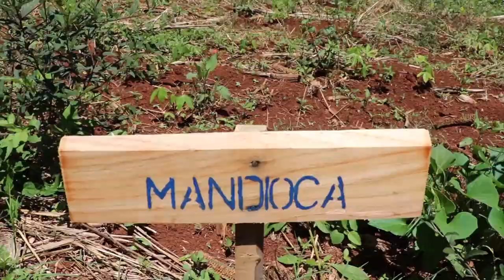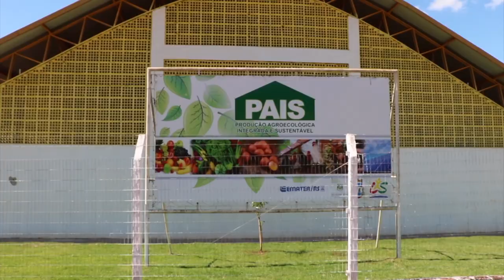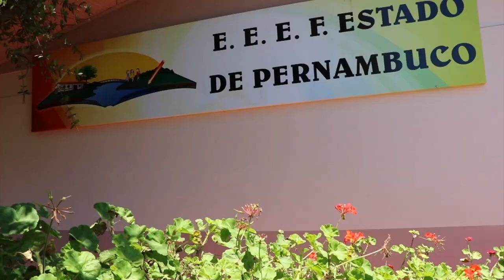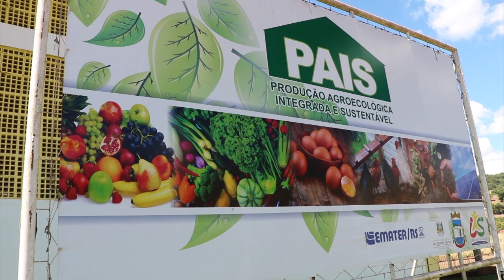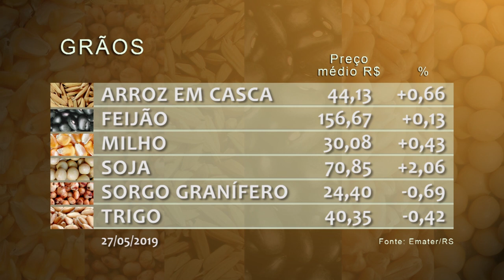Rio Grande Rural #1068 02/06/19 1º bloco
- Trabalho estimula permanência do jovem no meio rural
- Família inaugura agroindústria de frango depois de 14 anos de trabalho na área
- Reunião do Fórum da Agricultura Familiar é realizada em Canguçu

Programa #1068